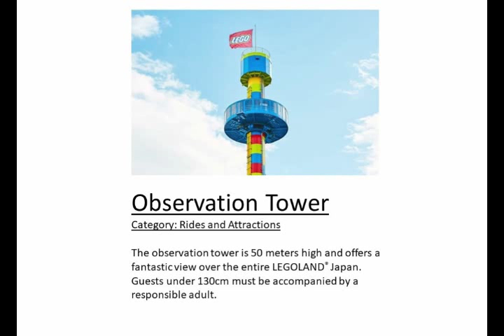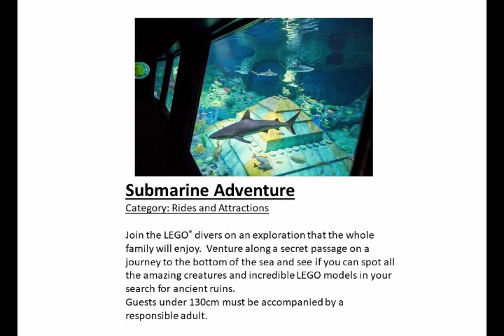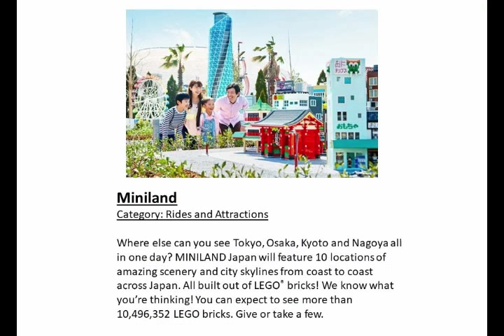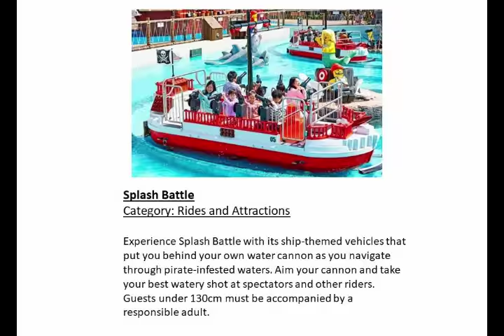Legoland Japan in Nagoya - Oct.2018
2018.10月　レゴランドに行ってきました